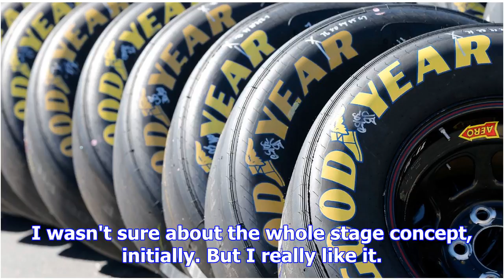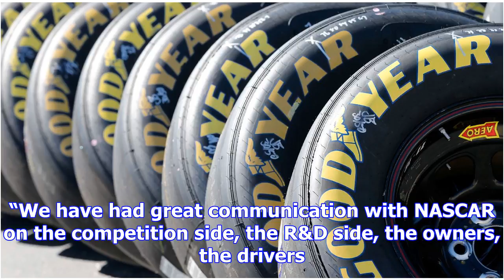Goodyear "very close" to announcing new deal with nascar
The Akron, Ohio-based manufacturer has been involved in the sport since 1954. For the last two decad...